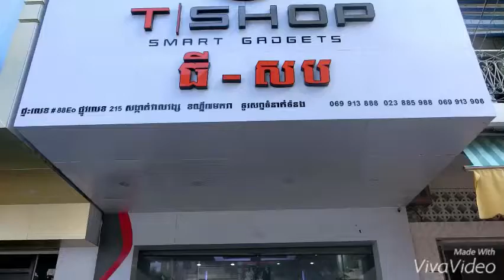Welcome to T-Shop :)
😊អាស័យដ្ឋាន :
១ - ចម្ងាយ 100ម៉ែត្រពីផ្សារដេប៉ូ ទៅខាងផ្លូវកម្ពុជាក្រោម
២- នៅផ្លូវម៉ៅសេទុង ចន្លោះស្តុបបូកគោ និង ស្តុបទូលទំពូង
៣- នៅផ្លូវ310 ជិតភូមិសាច់អាំង168
៤- នៅផ្លូវប៉ាស្ទ័រ កែងនឹង វិទ្យាល័យ ព្រះស៊ីសុវត្ថិ